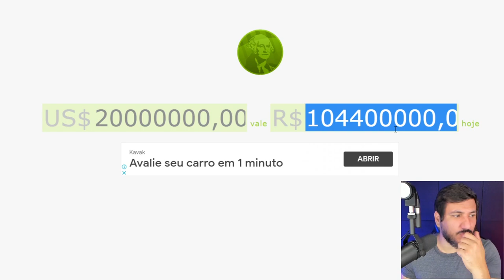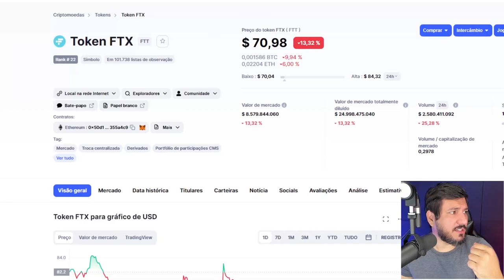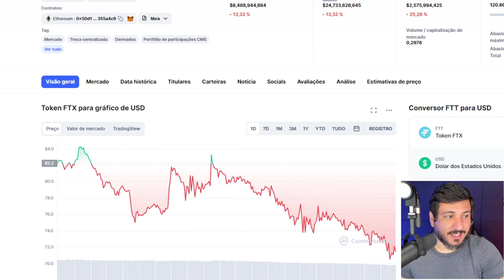A FTX PODE TER UMA PROJEÇÃO FORTE AGORA